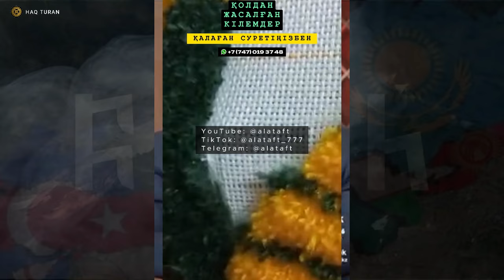ГДЕ КРУЧЕ АҒАШКА, В США ИЛИ В КАЗАХСТАНЕ?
✨ ТАБЫСТЫ, ӨЗІНЕ СЕНІМДІ, ЯҒНИ МЫҚТЫ КӨШБАСШЫ ТҰЛҒАҒА АЙНАЛУ ҮШІН ӨЗІҢІЗДІ ДАМЫТУДЫ ДӘЛ ҚАЗІР БАСТАҢЫЗ! 🔊

✨ ШЫНАЙЫ ЭКОНОМИКА, ШЫНАЙЫ САЯСАТ, ТӘЖІРИБЕЛІК ПСИХОЛОГИЯ, ӨЗІН ӨЗІ ДАМЫТУ САЛАСЫНДАҒЫ ҚАЗІРГІ ТАҢДА ӘЛЕМДЕ КЕҢІНЕН ТАРАЛЫП, ЕҢ ҮЗДІК БЕСТСЕЛЛЕР ТАНЫЛЫП ЖАТҚАН КІТАПТАРДЫ ҚАЗАҚ ТІЛІНЕ АУДАРЫП, 🎧 АУДИОКІТАП ФОРМАТЫНДА ШЫҒАРЫП ТҰРАМЫН!

⏰ МЕНІҢ ПАТРЕОН АРНАМА ЖАЗЫЛУҒА АСЫҒЫҢЫЗ!
💸 АЙЫНА БАР-БОЛҒАНЫ 1$!

Бағаны, тіпті мектеп оқушыларына да қолжетімді болуы үшін, осылай төмен қылдым! 💡

🔥 МЕН БАСТАДЫМ! СІЗ ҚОСТАНЫЗ!

📖 ҚАЗАҚША БІЛІМ АЛЫҢЫЗ, ҚАЗАҚТЫҢ КӨРЕГЕН, КЕМЕҢГЕР, БАТЫЛ ТҰЛҒАСЫНА АЙНАЛЫНЫЗ! 💪

🔥 ЖЕҢІСКЕ АПАРАР ЖОЛДЫ ДӘЛ ҚАЗІР БАСТАҢЫЗ! 💪

ПОДДЕРЖИТЕ НАС!

Совершайте свои привычные покупки
в маркетплейсах, но перейдя к ним
по нашим партнерским ссылкам:

Регистрируйтесь
в надежных биржах криптовалют

🔥Каспи Gold:
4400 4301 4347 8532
Кайрат М.

🔥Bitcoin (BTC):
bc1qf7qtzn9t8ztdv02s3lfgh6aajpnkcq9aau9ceu

🔥Toncoin (TON):
EQAEjbdAUpr2M53FUhejDldtzRdwit8oGFSi5Ker6BxBBRwd

🔥Solana (SOL):
BEBQjAVnnd1aE3hnt8iJSpraJ4oH6TWCa8Aivhre3jjm